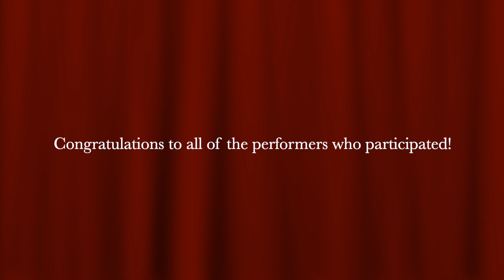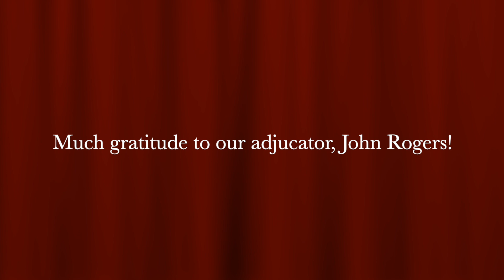Sonata/Sonatina Festival 2024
Ages 12 and under category
Gold Medal:  Zara Hui (11)
Silver Medal:  Chris Wang (9)

Ages 13-16 category
Gold Medal: Claire Martin (16)
Silver Medal: Shiloh Hui (13)
Bronze Medal:  Peter Young (15)